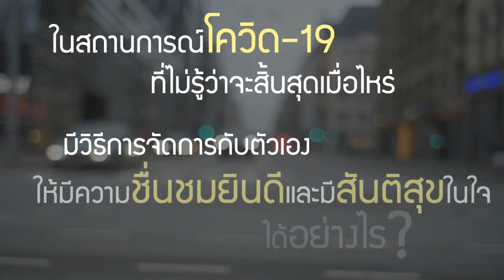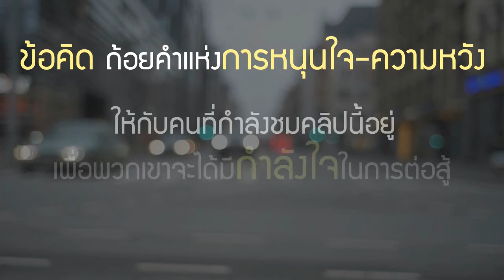Person of Peace บุคคลแห่งสันติสุข [ VDO - EP 40 ] Rev.Kiat L. ศจ.เกียรติ ลักษณะสกุลชัย